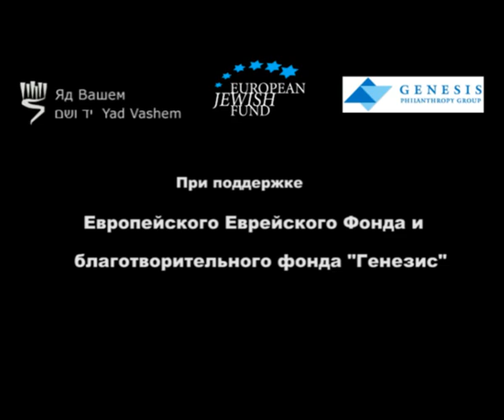Советские евреи-военнопленные в годы войны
Д-р Арон Шнеер рассказывает о трагической судьбе советских евреев-военнопленных. Эта лекция является частью проекта "В объективе истории. Видеолекции о Холокосте на территории СНГ и стран Балтии"